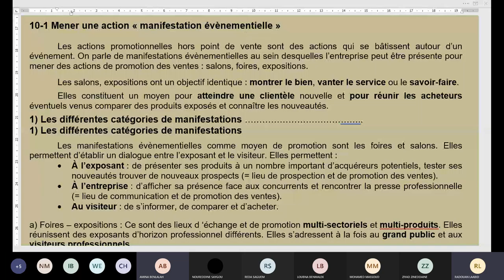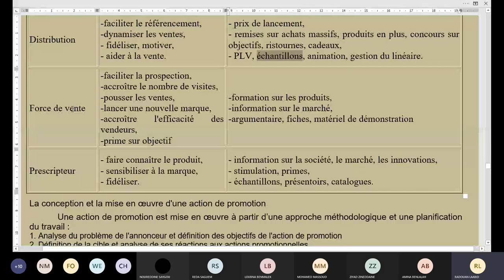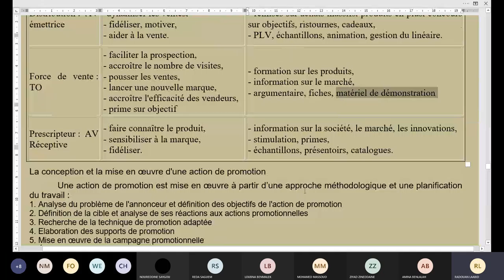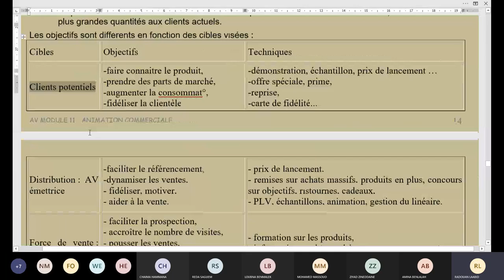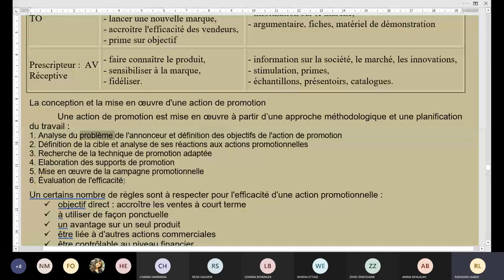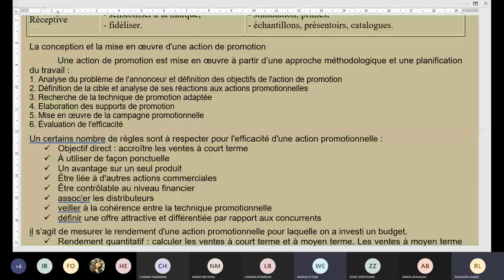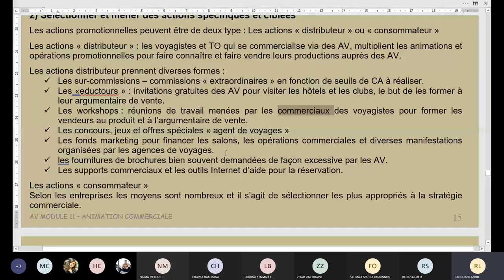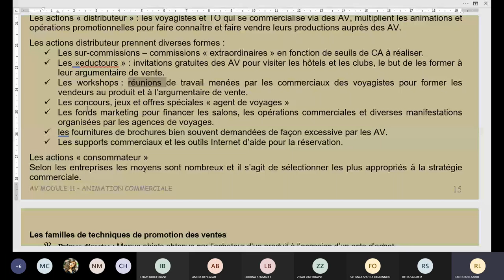AV 201 ANIMATION COMMERCIALE 2021 02 24